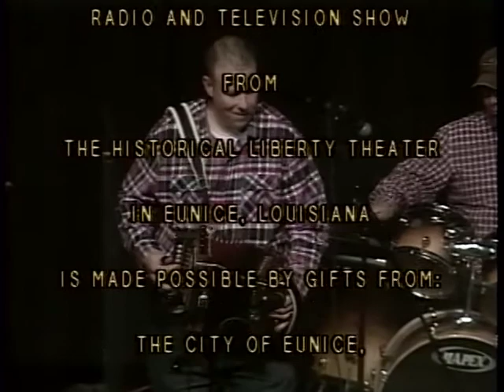Rendezvous des Cajuns - 3-6-16 - La Recolte